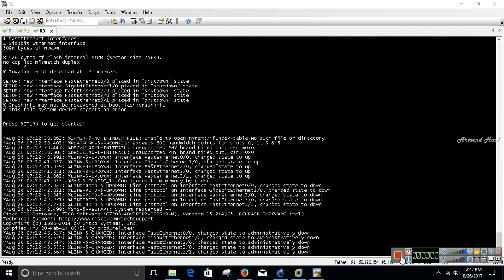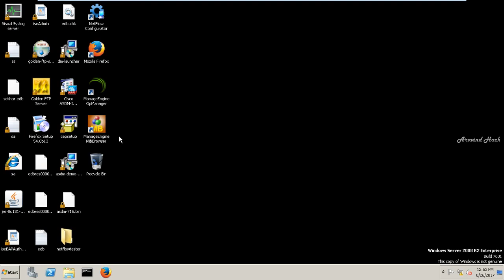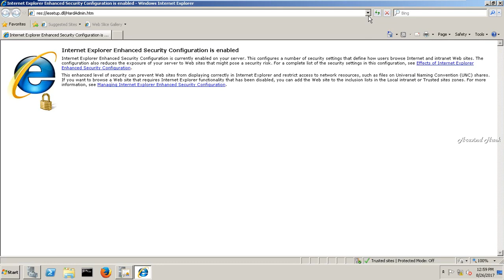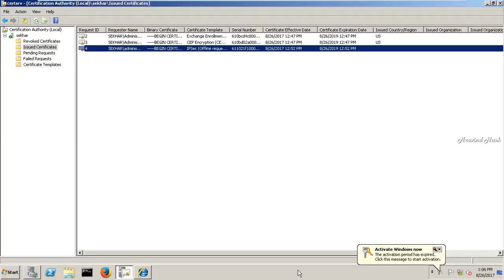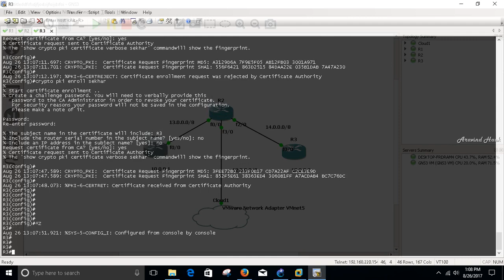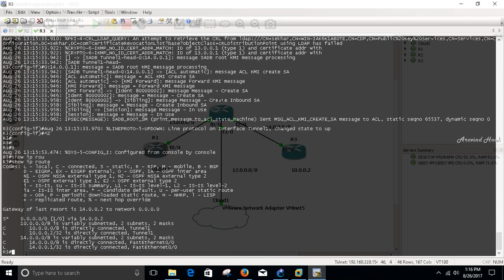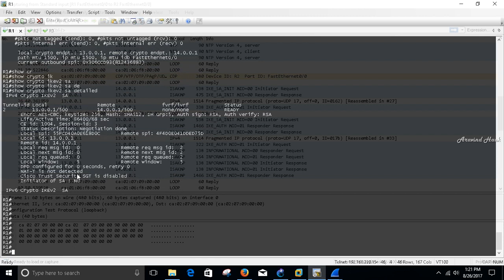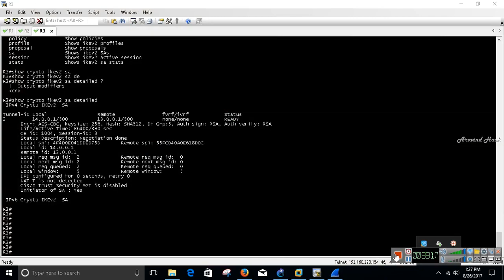configure FlexVPN with Certificate authentication Flexvpn PKI